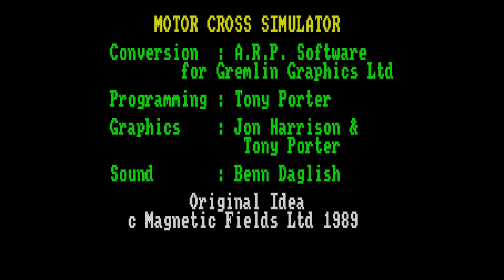Super Scramble Simulator - Amstrad CPC Gameplay (Steam Re-release)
Originally released in 1989 by Mr Chip Software, this dirtbike simulator brought all the fun and challenge of motocross to home computers.

Make your way through a series of hazardous motocross courses against the clock. Careful control of speed, angle, and gearing is required to stay upright and moving. Perform tricky wheelies to clear divots, and control your bike precisely to land safely after long jumps.

The gameplay is from the Steam re-release from Pixel Games UK, which also includes ZX Spectrum, C64 and Amiga versions.